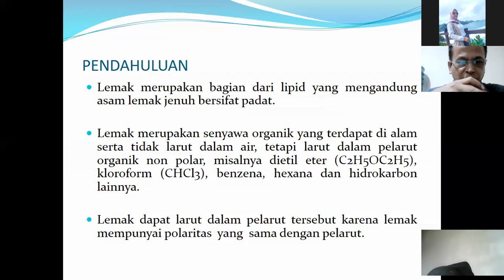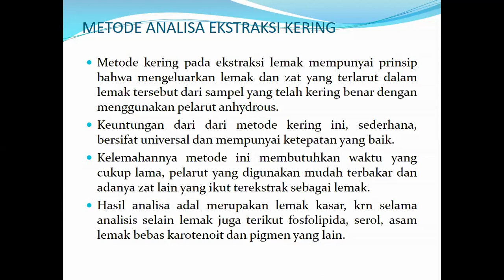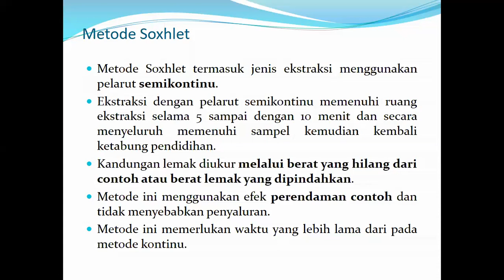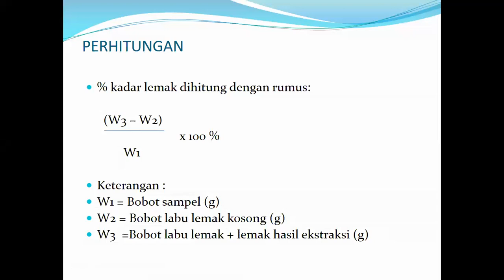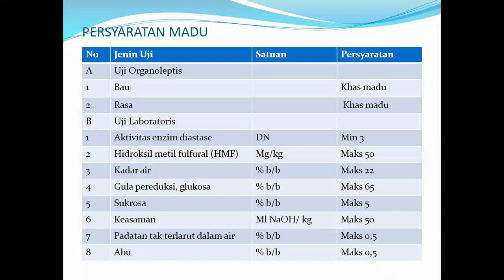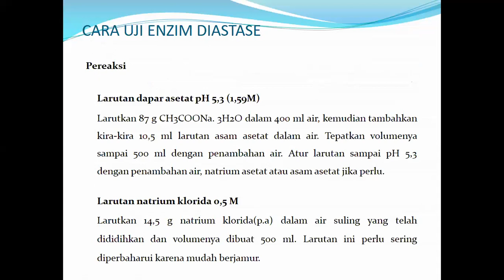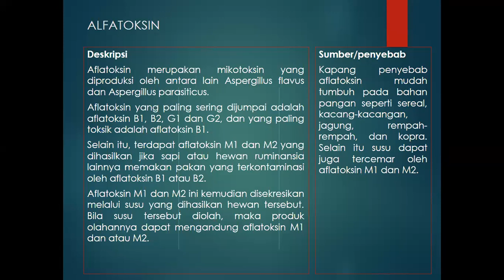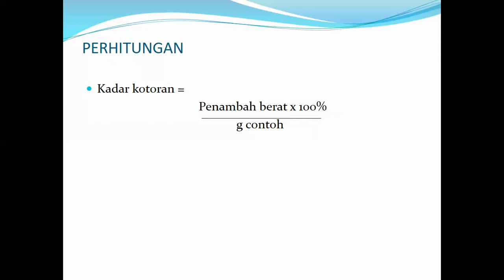[PERT 7] Teori Kimia Amami_Pak Darwin_13 Mei 2022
Sipen : Merlin